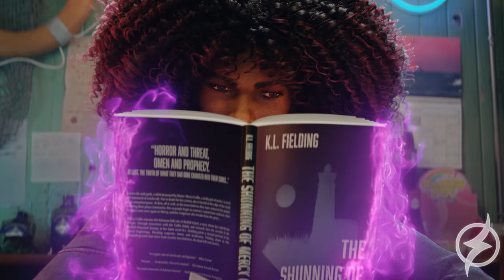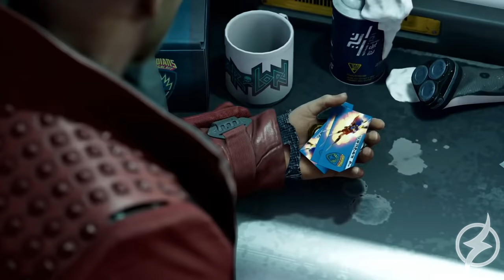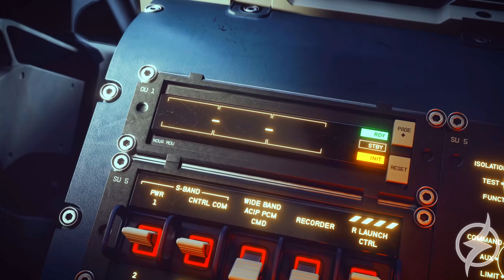TOP 30 : NOVOS JOGOS MAIS ESPERADOS DA PRÓXIMA GERAÇÃO !! | PS5/SERIES X|S/PC /SWITCH/PS4/XONE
A E3 2021 aconteceu, e com ela muitas novidades foram mostradas e vários outros jogos que não apareceu por lá vão chegar nos próximos anos, bora lá conferir !

| MEU SETUP |